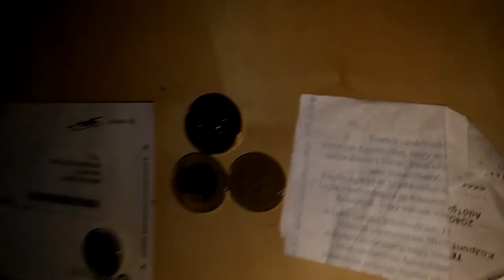Vision plus how to switch off fpv mode?